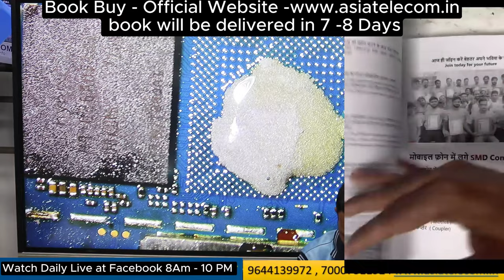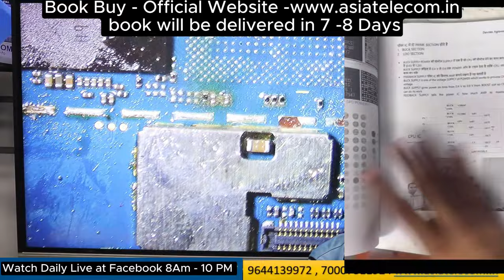CPU Reballing | IC Properly Reballing & Fitted Live Practical On Mobile @Mobile Repairing Course